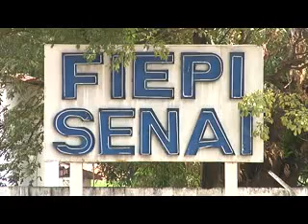SENAI vai oferecer curso de mecânica para jovens em THE